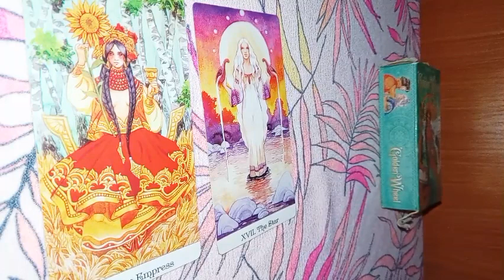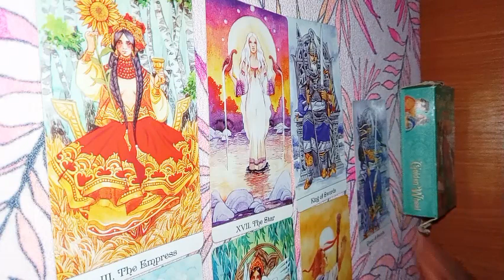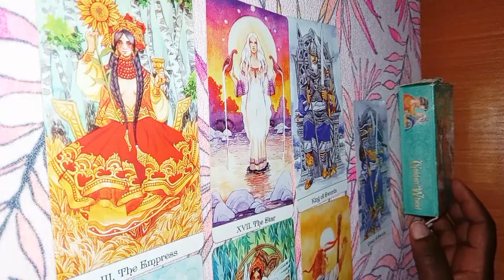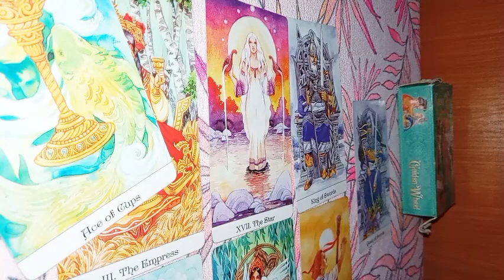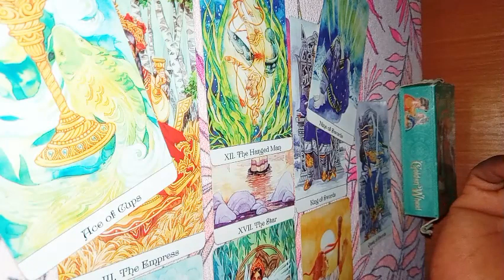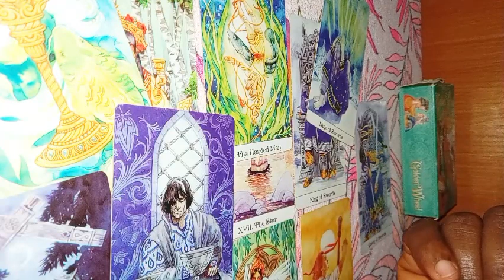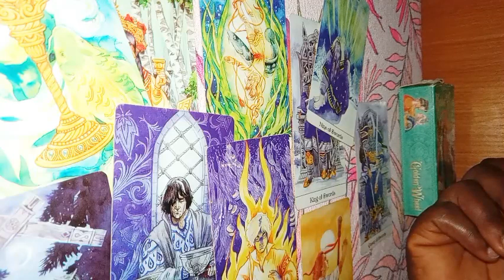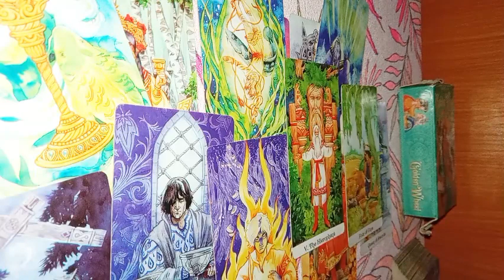Pisces Love Reading October9-15-2023 Is It Break Or Make?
INFORMATION ON PERSONAL READINGS:

3 questions reading - $ 50
1 question reading - $ 30
2 questions reading $ 45

PAYMENT METHOD :  Moneygram , Ria or worldremit

1. screenshot of payment receipt along with MTCN number
2.your question
3.names involve
4.date of births (optional)
5.Brief background story about the situation

 After Payment.